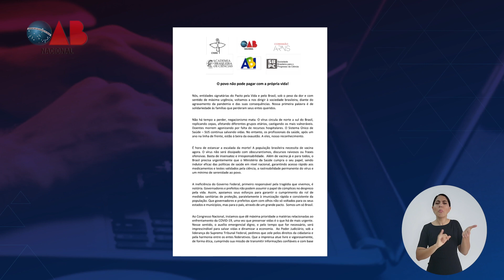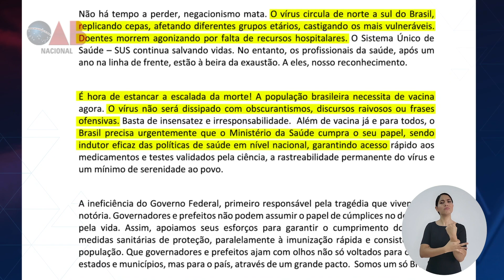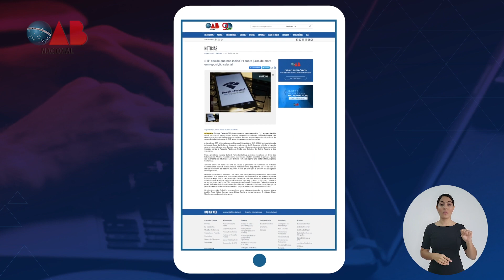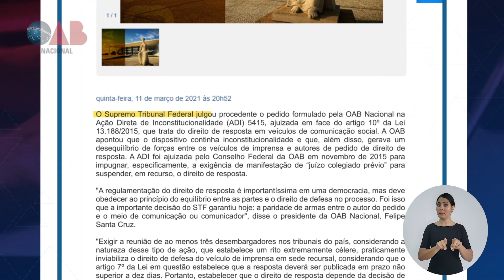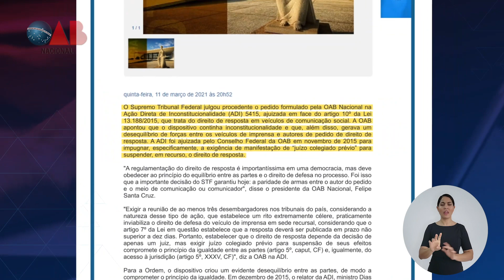Programa OAB Entrevista 95- 23/03/2021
Acompanhe a edição especial do Programa OAB Entrevista, exibido na TV Justiça, e fique por dentro dos últimos acontecimentos da OAB Nacional.